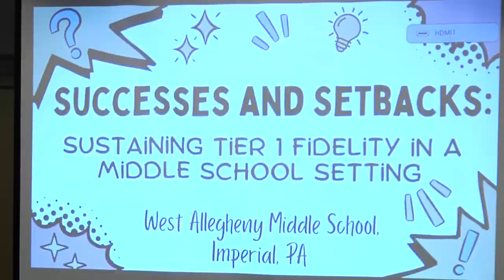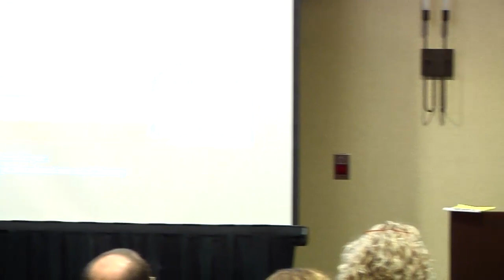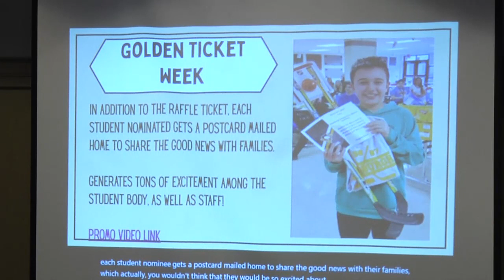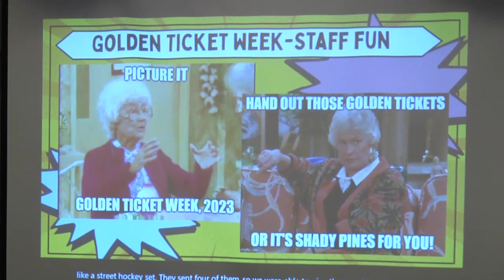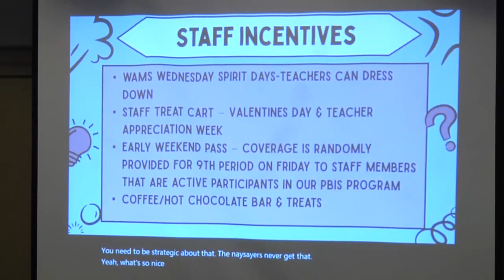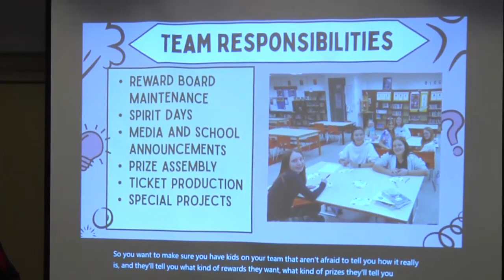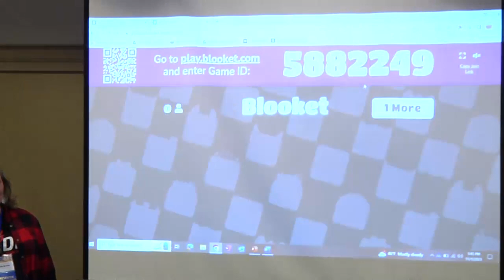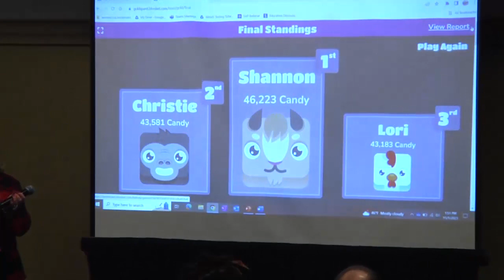15. Successes and Setbacks: Sustaining Tier 1 Fidelity in a Middle School Setting | PBIS 2023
While contending with the ever-unpredictable behaviors of middle schoolers, a global pandemic, and burned-out staff, sustaining a school-wide positive behavior system has taken flexibility, perseverance, and humor. We will share how the use of effective secondary-level acknowledgement systems, investment in staff buy-in, the establishment of a strong student team, and bridging PBIS with Advisory have allowed our program to endure through all the surprises and chaos that middle school can bring.